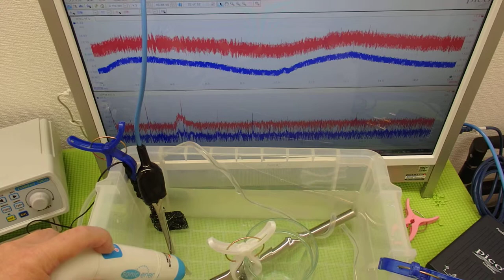超音波と表面弾性波（音圧測定解析システムの応用）